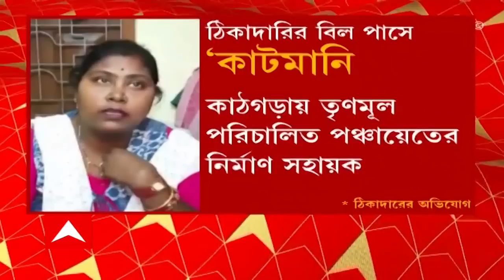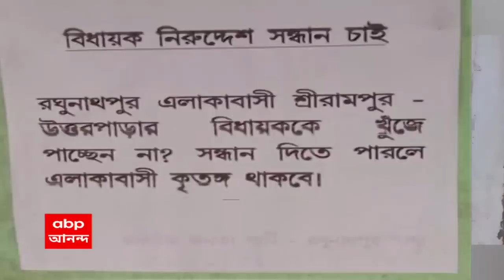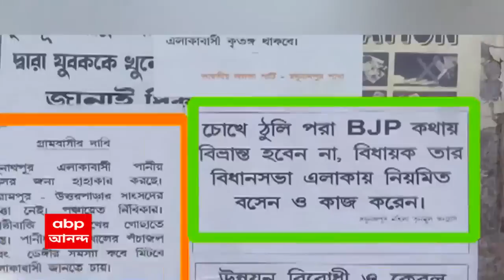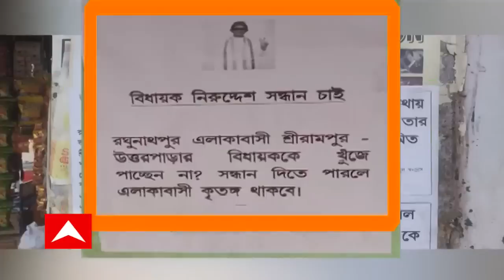Jalpaiguri: কাটমানি নিয়েও ঠিকাদারির বিল পাস করানো হয়নি, কাঠগড়ায় ময়নাগুড়ির পঞ্চায়েত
কাটমানি নিয়েও ঠিকাদারির বিল পাস করানো হয়নি। জলপাইগুড়ির ময়নাগুড়িতে তৃণমূল পরিচালিত পঞ্চায়েতের নির্মাণ সহায়কের বিরুদ্ধে এমনই অভিযোগ আনলেন স্থানীয় এক ঠিকাদার। অভিযোগ খতিয়ে দেখার আশ্বাস পঞ্চায়েত প্রধানের। কাটমানি বিতর্কে তৃণমূলকে বিঁধল বিজেপি। তদন্ত শুরুর আশ্বাস দিয়েছে রাজ্যের শাসক দল।